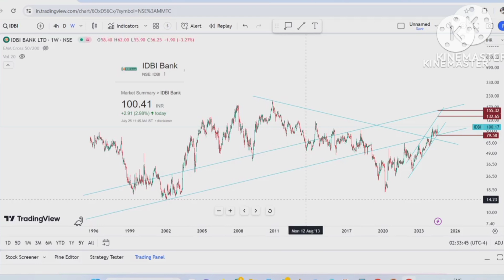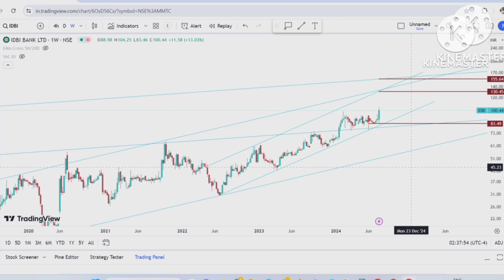IDBI bank Breakoutstock priceaction chartpattern analysis sharemarketing uptrend stock